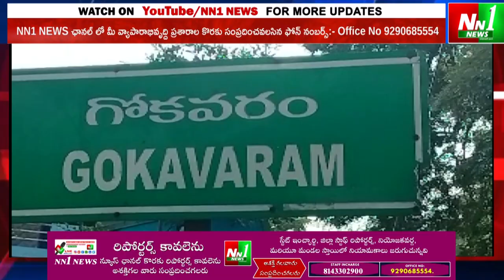గోకవరం : నిండు ప్రాణానికి దాతల సహయం కావాలి..బాలుడికి ఫోన్ నెంబర్ 8519997687 & ఫోన్ పే నెంబర్.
గోకవరం : నిండు ప్రాణానికి దాతల సహయం కావాలి..బాలుడికి ఫోన్ నెంబర్ 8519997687 & ఫోన్ పే నెంబర్.ముందుగా శివ ఫ్రెండ్స్ వెల్ఫేర్ అసోసియేషన్ గోకవరం వారి నుంచి 30 వేల రూపాయలు.

"nn1news live"
"nn1news luve"
"nn1news"
"nn1news live"

NN1 NEWS#
NN1 News#
nn1news live#
nn1news breaking news today#
nn1news Breaking#
nn1news Youtube on live#
nn1news Sucribe#